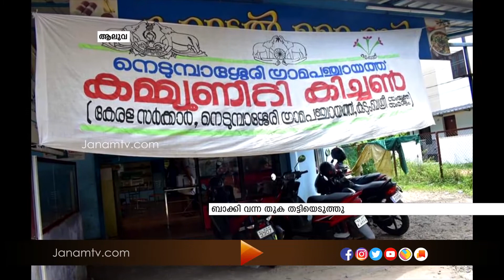സമൂഹ അടുക്കള നടത്തിപ്പുമായി ബന്ധപ്പെട്ട് ബാക്കിവന്ന തുക വെട്ടിച്ച് സിപിഎം പ്രവർത്തക‍ർ